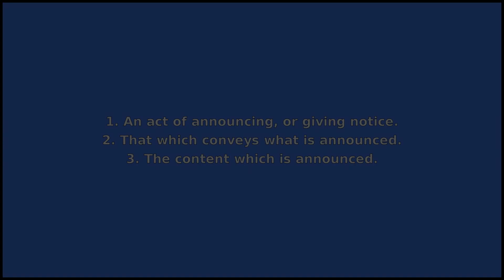ANNOUNCEMENT - Meaning and Pronunciation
How to pronounce announcement? This video provides examples of an American pronunciation of announcement from two male and two female speakers.
In addition, it explains the meaning of announcement through a ditionary definition and several visual examples.

IPA Transcription of announcement: /ənˈɑʊnsmənt/
Definition of announcement: 1. An act of announcing, or giving notice.
2. That which conveys what is announced.
3. The content which is announced.

If you'd like to test your pronunciation of announcement, check out Accent Hero's real-time pronunciation feedback tool: